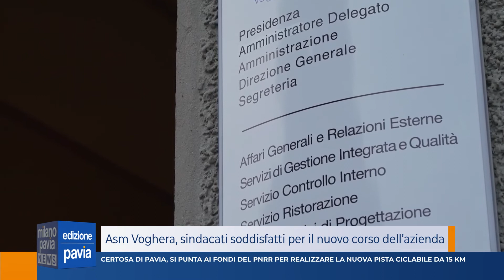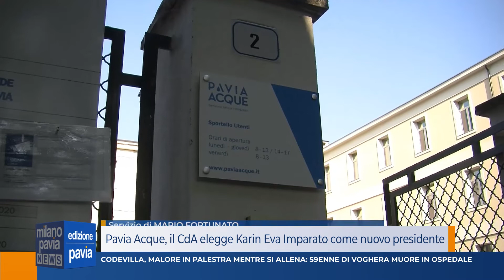Milano Pavia NEWS – edizione PAVIA - 29 luglio 2022